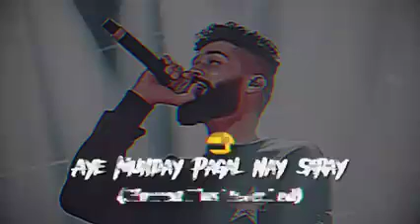4 March 2023